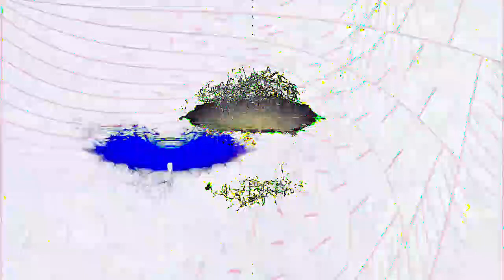[EPILEPSY WARNING] Movie 23 01 06 09h18m48s